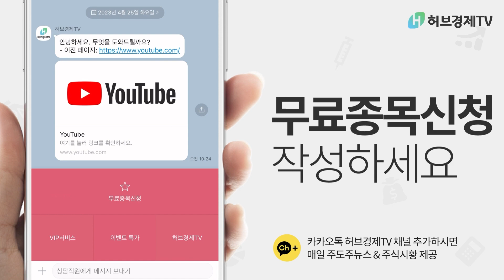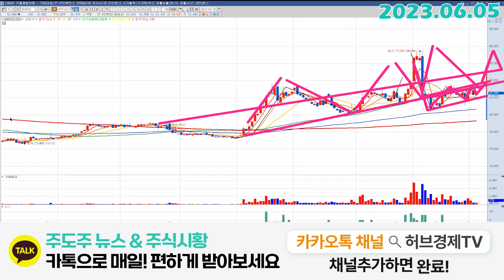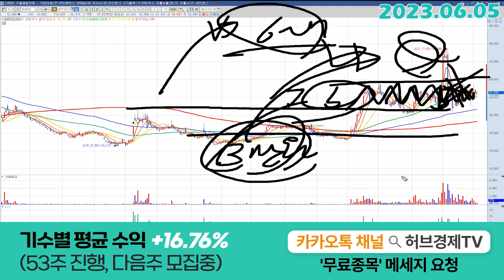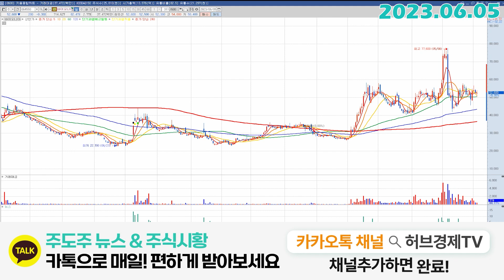바이오니아 (064550) - 원리적으로 접근하면 쉽습니다